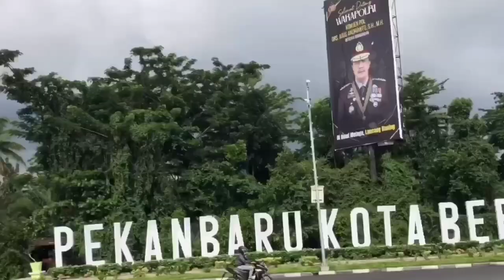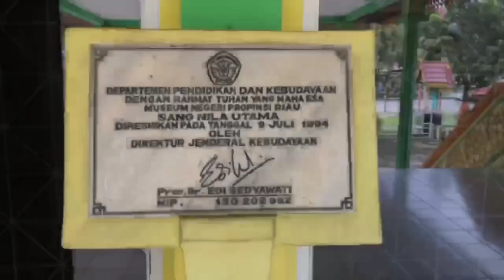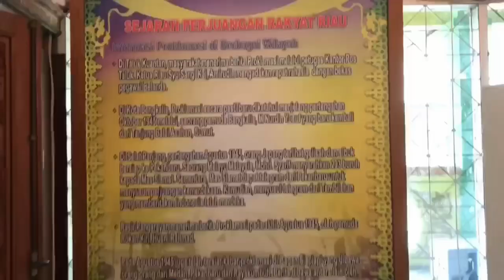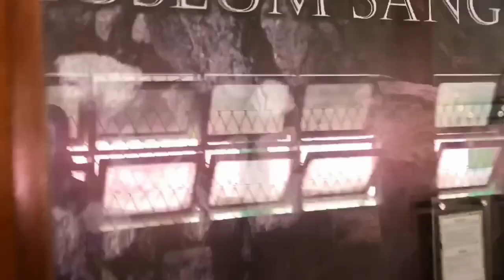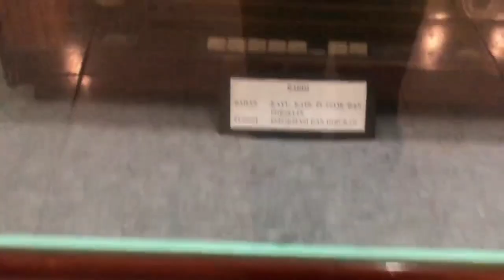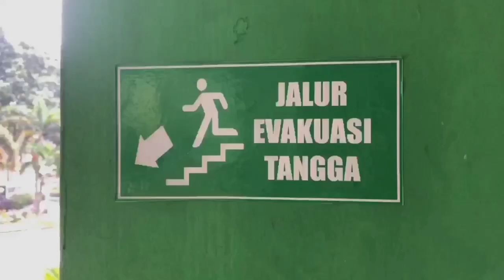Vlog || Museum Daerah 🖼️, Sang Nila Utama kota Pekanbaru 📌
Hi semua, ini video vlog pertama aku. Hari ini aku pergi ke museum daerah di kota Pekanbaru bersama septhia, perjalanannya lumayan jauh kalau naik motor. Penasaran sama kelanjutan nya? tonton aja ya!